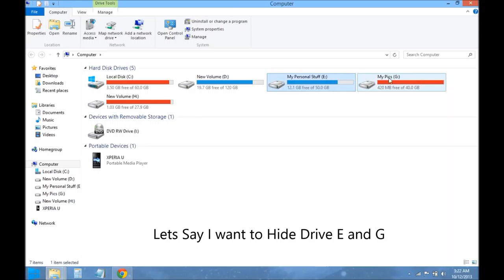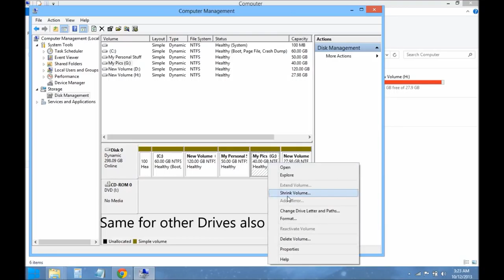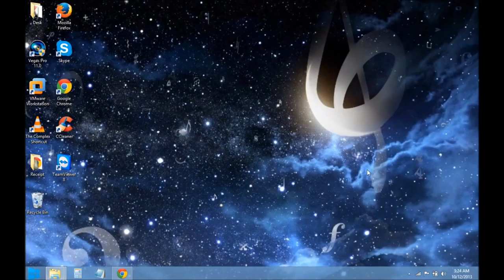How to Hide and Show Hard Disk Drives in 'My Computer'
How to Hide and Show Hard Disk Drives in "My Computer". Did you know you can secure the data on the hard disk drives by hiding  them in Windows Computer.
Use the in-built system of windows to hide your desired drive from my computer without installing any software.

For more information about health tips, food, technology, environment visit our